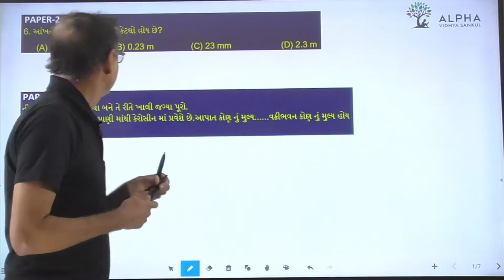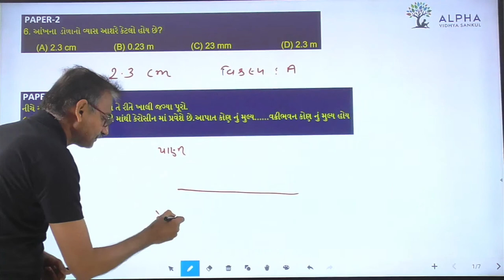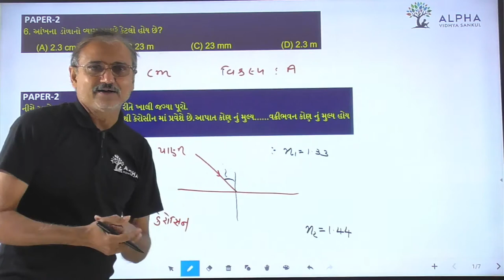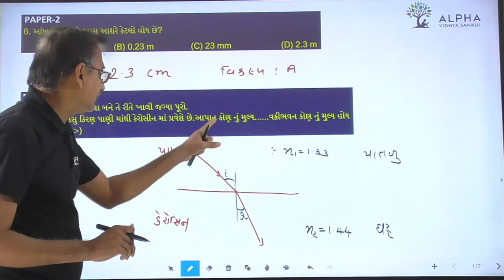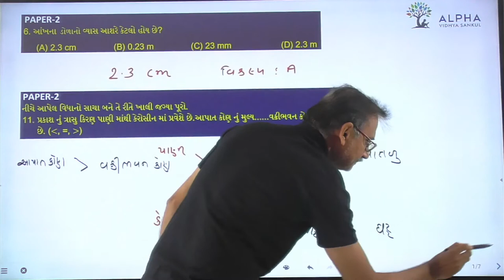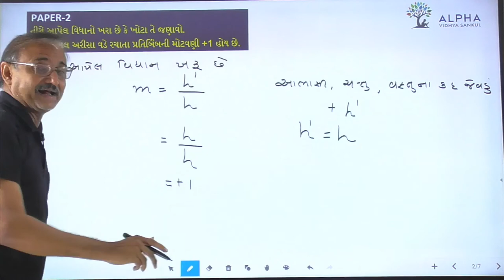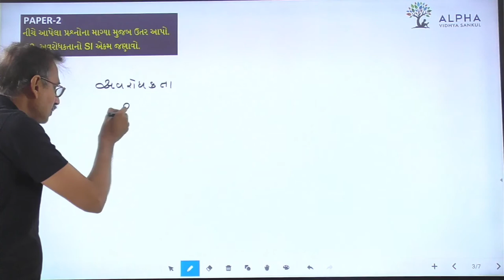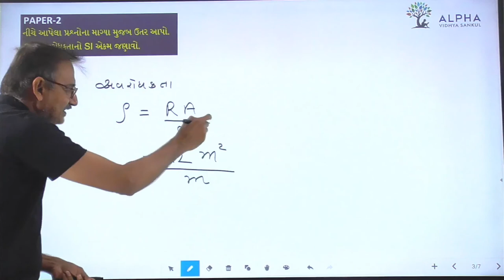Paper 2 | Physics Part A | Science | Alpha Vidhya Sankul | in Gujarati by Raju Sir